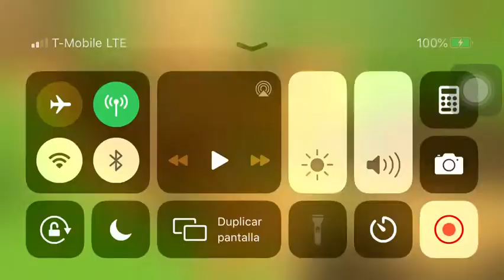god when did I become a stand